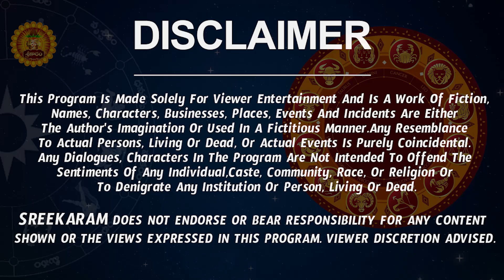కుంభ రాశిఫలాలు | Kumbha Rasi Phalalu 2023 | Aquarius Horoscope | June (1-15)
కుంభ రాశిఫలాలు | Kumbha Rasi Phalalu 2023 | Aquarius Horoscope | June (1-15) | June Horoscope 2023 | Sreekaram

Kumbha Rasi 2023 Telugu | రాశి ఫలాలు 2023 | Kumbha Rasi June 2023 Rasi Phalalu

 kumbha rasi june 2023 rasi phalalu, kumbha rasi phalalu june 2023, kumbha rashi june 2023, kumbha rasi june 2023 rasi phalithalu, june 2023 kumbha rasi phalalu, kumbha rashi phalalu june 2023, kumbha rashi 2023 telugu